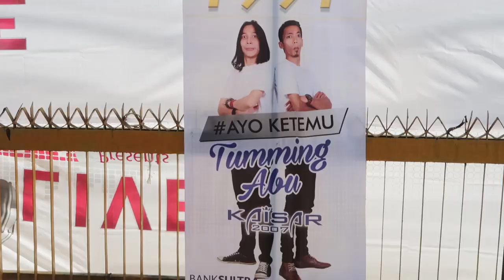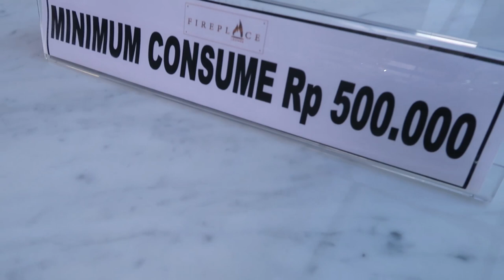TERIMA KASIH - Daily Tumming Abu ( Kendari )